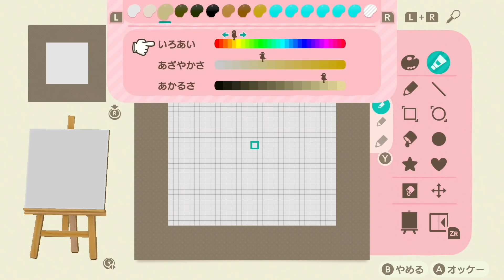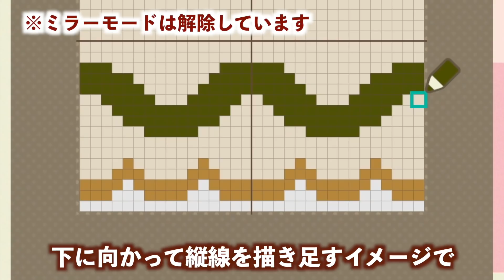【あつ森 マイデザイン】クリスマス屋台の描き方【あつまれ どうぶつの森】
こんにちは！BERRY BOXです。
あつ森では「しか」という名前で遊んでいます。
今更ですがクリスマスマーケットに使える
屋台デザインの作り方です。

【マイデザイン作者ID】
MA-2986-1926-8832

【夢番地】
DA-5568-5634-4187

※マイデザインの二次配布NG
※リクエストはお受けしておりません